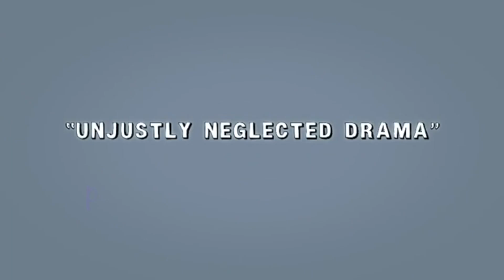TL&ToT 020202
The Life & Times of Tim
Season 2, Episode 2
Unjustly Neglected Drama, 2 of 3

Stu's pot dealer invites Tim and Stu to a play that he is in.

full episodes of TL&ToT are available at HBOmax.